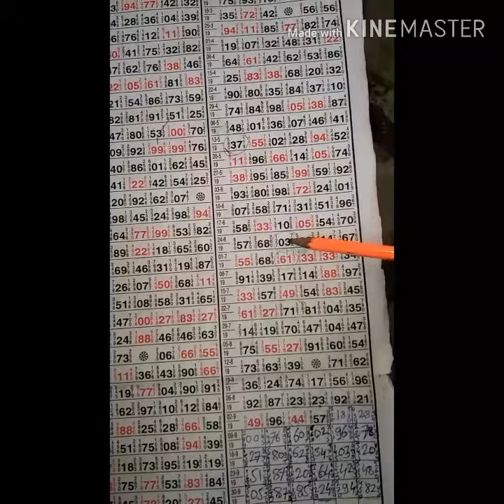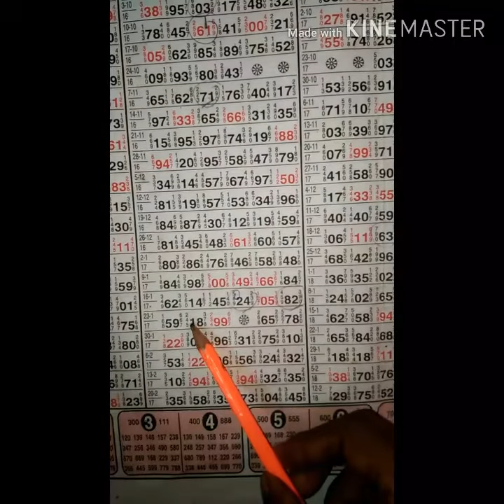कल्याण सेकंद टच पत्ता लाइन देखो ८-१०-२०१९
satta matka
SATTA MATKA
कल्याण मटका